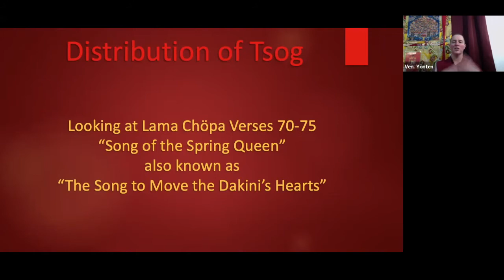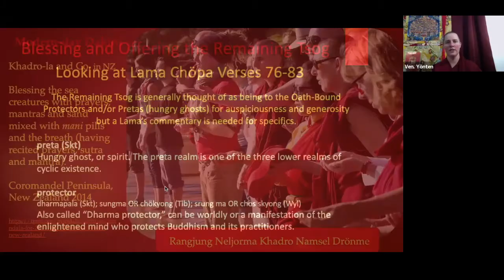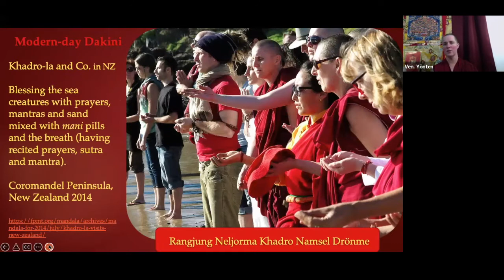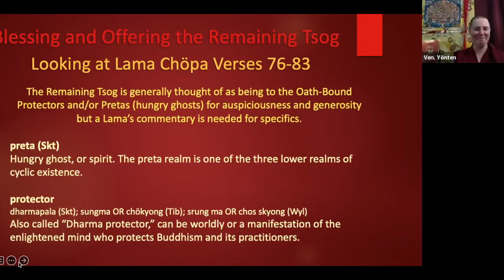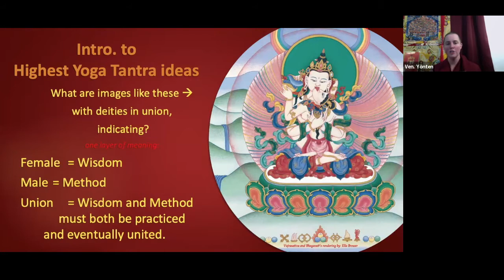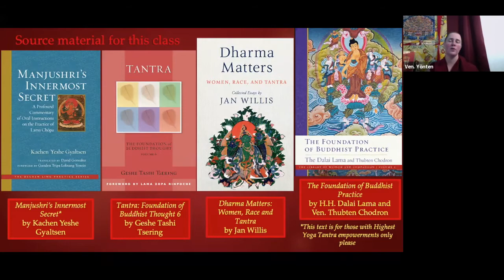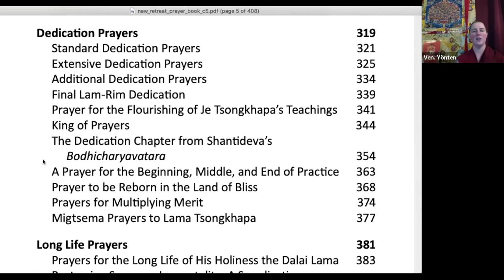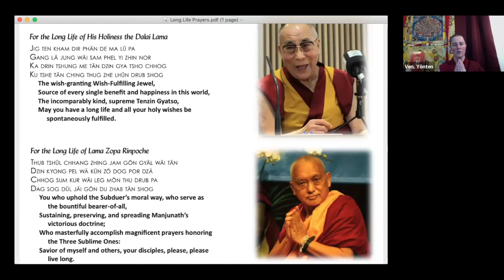Orientation to Lama Chopa/ Guru Puja_Part 2b of 2: Song to Move the Dakinis Heart & Remaining tsog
Teaching Session 2b(end) of 2: Introduction to "Tsog"